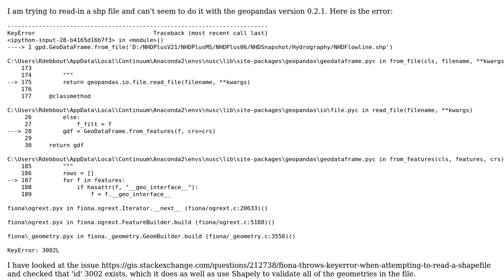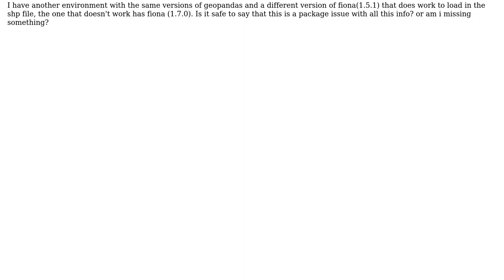GIS: geopandas read_file breaks in fiona open()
With thanks & praise to God, and with thanks to the many people who have made this project possible! | Content (except music & images) licensed under CC BY-SA | Music | Images & others | With thanks to user rickD user June Skeeter and the Stack Exchange Network Trademarks are property of their respective owners. You are responsible for your own actions.